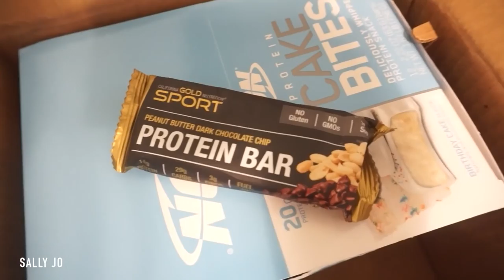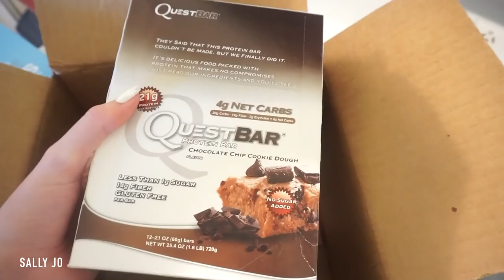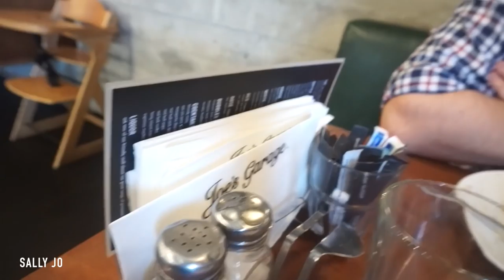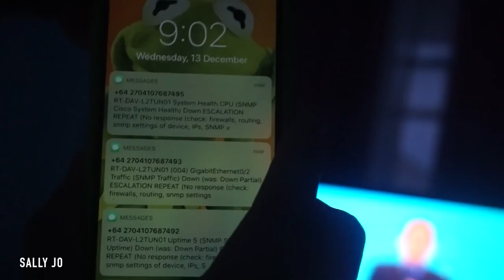First meal in the Beach House! | Vlogmas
Hi honeybunnies!!!
Today's vlog is v random.. what was in the iherb order, random lost mail from a year ago, visiting the beach bach, the gym and more!

iHerb! I buy my vitamins, protein, and some makeup off there

| Some great sites! |